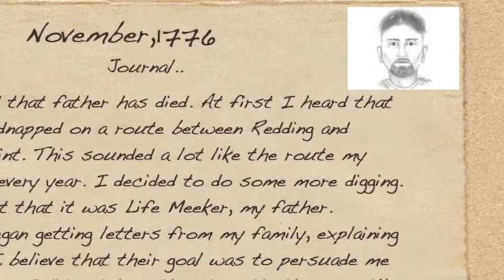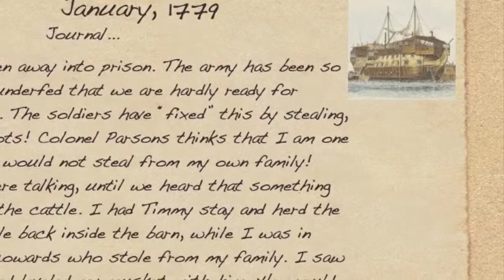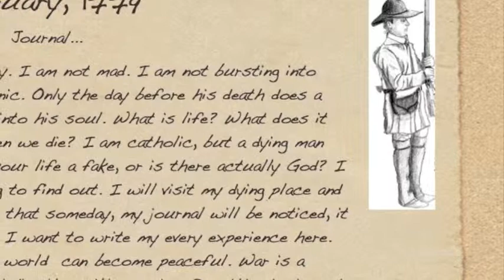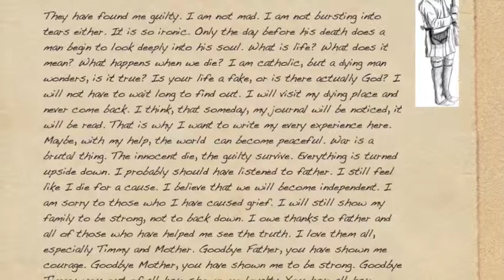Sam's Journal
A Revolutionary War journal told through the eyes of Sam Meeker, a character in the novel "My Brother Sam is Dead."